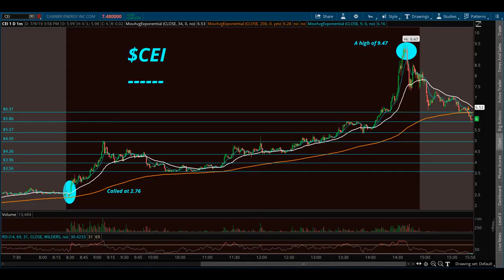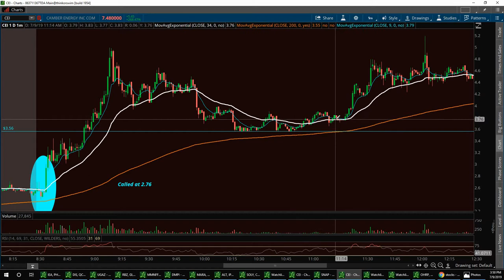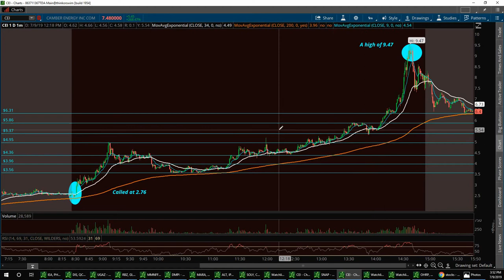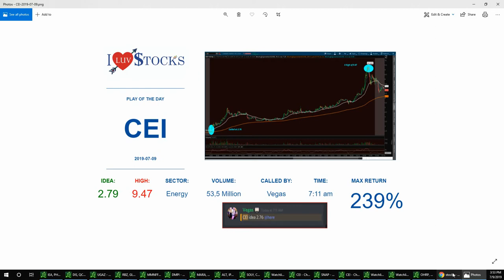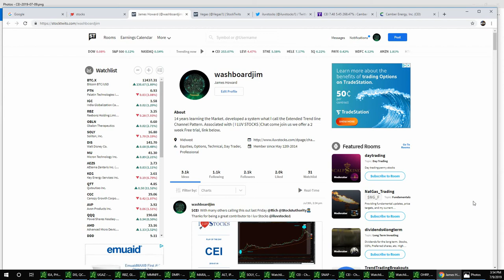Today's Play of the Day $CEI Stock market news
channel